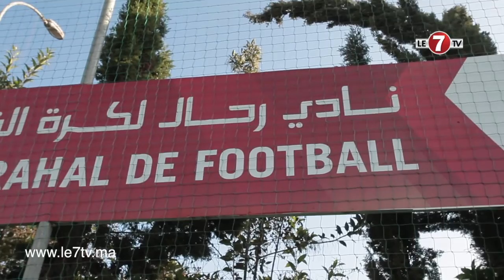لاعبو منتخب قصار القامة يواصلون إستعداداتهم ل"كوبا أمريكا"رغم العراقيل التي تواجههم.